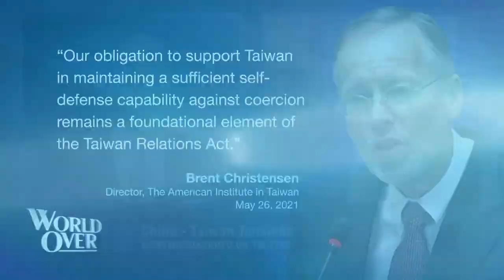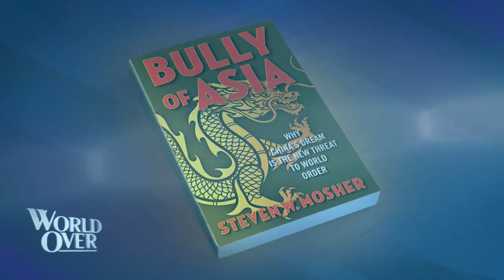World Over - 2021-06-03 - Steven Mosher with Raymond Arroyo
STEVEN MOSHER, president of the Population Research Institute is here with an update on the Chinese Communist government's recent arrest of a Catholic bishop, and the initiation of a THREE child policy to curb China's steep population decline.